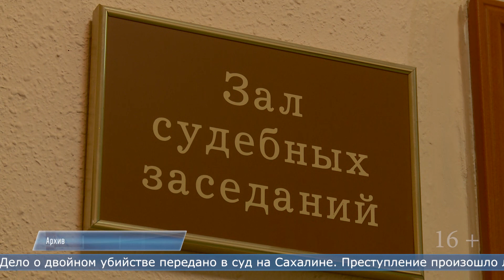12.03.2024 Дело о двойном убийстве передано в суд на Сахалине